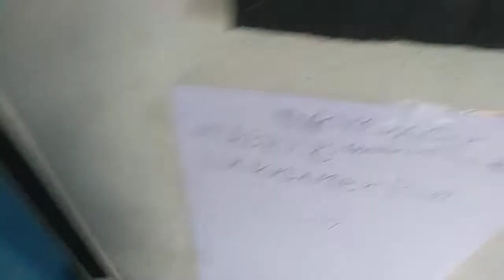Nyan In Real Life The first Water (18)